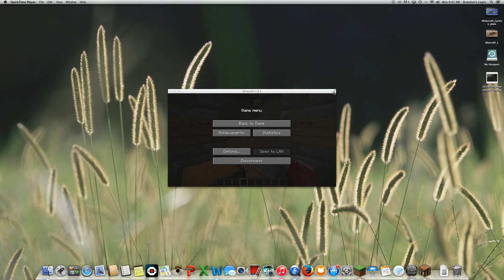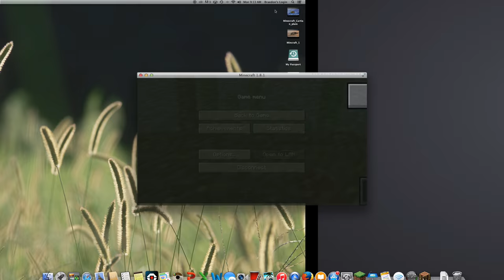How to use a Cartesian Plane in Minecraft.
This video is meant to teach all ages how to use a Cartesian Plane in Minecraft! But you must make a Cartesian Plane already built!!